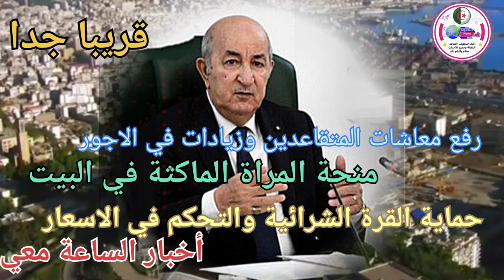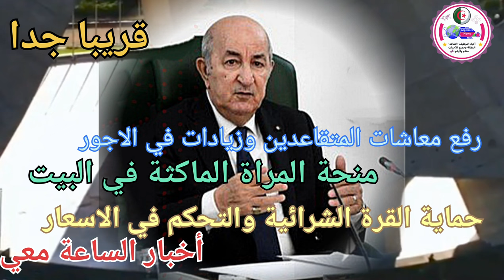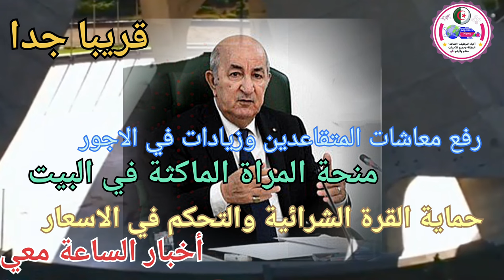التزامات ووعود: زيادة قريبة في المنح والعلاوات للمتقاعدين والرواتب في جميع القطاعات دون استثناء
التقاعد الرواتب اخبار_الساعة_معي news الجزائر الجزائر_اليوم عبد_المجيد_تبونالتزامات ووعود: زيادة قريبة في المنح والعلاوات للمتقاعدين والرواتب في جميع القطاعات دون استثناء
في هذا الفيديو، نستعرض التزامات الحكومة تجاه المتقاعدين والموظفين في جميع القطاعات، حيث تم الإعلان عن زيادة قريبة في المنح والعلاوات والرواتب. سنتناول تفاصيل هذه الزيادات وأثرها على حياة المتقاعدين والموظفين، بالإضافة إلى التوجهات المستقبلية المتعلقة بالسياسات المالية.